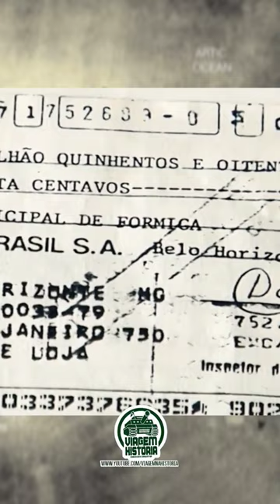FAB BOMBARDEIA CIDADE MINEIRA - 1987 : BOMBAS SOBRE FORMIGA - Viagem na História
O Canal viagem na História traz mais um dos fatos desconhecidos na história militar brasileira: O Bombardeio de Formiga!!
No dia 2 de abril de 1987 duas aeronaves, F-5 do 1º GAVCA, decolaram pela manhã da Base Aérea de Santa Cruz para a realização de mais uma missão de treinamento. As aeronaves deveriam voar até a localidade de Formiga, em Minas Gerais, onde localizariam o alvo, uma ponte e em seguida deveriam simular um ataque. Para esta missão os caças foram equipados com duas bombas inertes de exercício de 230 kg.
Era quase meio dia quando os caças iniciaram o ataque simulado. Após o mergulho para o ataque, os caças começaram a ganhar altura, quando o piloto de um dos F5 recebeu um alerta no painel de controle, sinalizando a liberação das bombas. O piloto do outro F-5 confirmou pelo visual a ausência das bombas e ambos voltaram a baixa altitude para procurar o local da queda e o pânico tomou conta da sala de guerra do comando da FAB.
Uma das bombas atingiu um muro do Parque de Exposições. A segunda caiu a cerca de 20 metros de um galpão que abrigava a Escola Estadual Aureliano Rodrigues Nunes, onde estavam centenas de pessoas. O impacto com o solo produziu um estrondo que pôde ser ouvido em toda a cidade. Conta-se que a população entrou em pânico, achando que o governo estava atacando por causa de uma manifestação que acontecia naquele mesmo instante, contra as altas taxa de juros praticadas pelo governo do então presidente José Sarney.
Confira nesse vídeo nossa visita à Praça da Bomba, na cidade de Formiga, local onde este momento é relembrado e onde descobrimos detalhes muito interessantes dessa história.

▼ Compre uma camisa e concorra a uma viagem para Normandia!